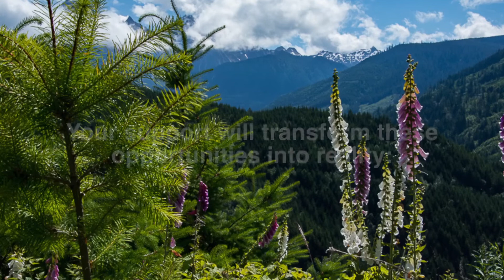The future is in YOUR hands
Whatcom Land Trust is asking our community to Stand up in grateful appreciation of home. The future is in YOUR hands.